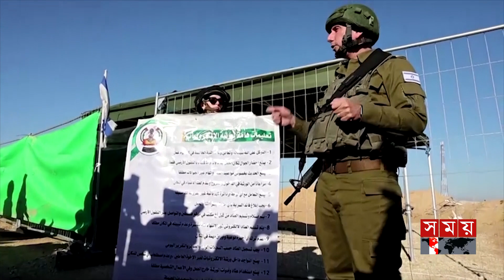ফিলিস্তিনিদের শরীরে বোমা বেঁধে হামাসের সুড়ঙ্গে পাঠাচ্ছে ইসরাইল! | Israel-Palestine | Somoy TV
Somoy TV: t.ly/Se1z
Somoy TV Bulletin: t.ly/iqIq
Somoy Entertainment: t.ly/3dWC
Somoy Sports: t.ly/iASp
SOMOY TV ISLAMIC: t.ly/zU6a

Somoynews.tv: t.ly/Y7ab
খেলার সময়: t.ly/xJ5H
সময়ের গল্প: t.ly/EW3M
এ সময়ের বাণিজ্য : t.ly/m3ir

Groups:
Somoy TV (Official)✅: t.ly/ajiO
Somoy Entertainment✅: t.ly/8CLh
Somoy Business✅: t.ly/4xaJ